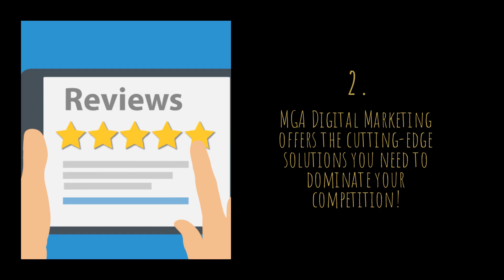Get The Best Irvine Review Monitoring To Improve Your Google Reputation